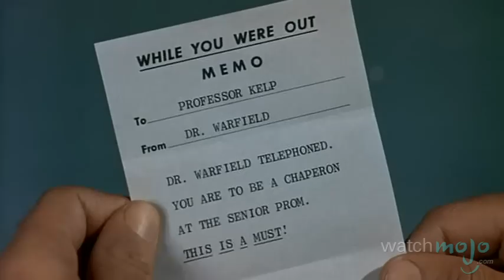Top 10 Comedy Movies: 1960s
The swinging '60s were a time of crazy style and hilarious comedy. as we count down our picks for the top 10 comedy movies of the 1960s. This is part of a series of videos spanning the decades of comedic films from the 1930s to the 2000s.